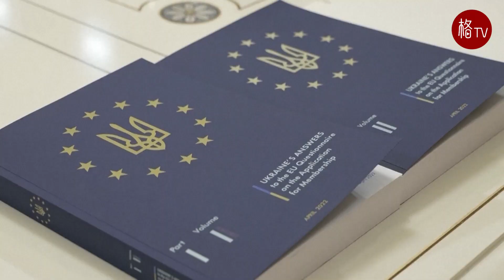俄乌冲突一周年，外溢风险在倍增，炮火还将夺走多少生命？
2022年2月24日，俄罗斯总统普京下令对乌克兰发起“特别军事行动”，对乌克兰“去军事化”“去纳粹化”。当基辅上空响起防空警报，乌克兰多地遭到炮火攻击时，世界上的大部分人恐怕还难以想象，一场旷日持久的战事就此拉开了帷幕。
俄乌冲突如今已经成为二战后，欧洲大陆最大规模的军事对抗，由此引发的地缘政治危机、能源危机和粮食危机等问题已经导致国际世界格局发生了深刻的变革。原本底气雄厚的俄罗斯在西方国家上万条制裁措施下，经济实力遭到了严重削弱，在国际金融市场上更是遭到空前孤立。乌克兰则从一个努力在西方与俄罗斯之间寻求平衡发展的国家，沦为埋葬北约和俄罗斯导弹的坟墓，数百万人不得不背井离乡，还有数不清的军民在炮火中丧生。
尽管世界大多数国家都希望俄乌冲突能够在一周年之际出现停火和谈的机会，但西方国家一边在乌克兰方面拱火浇油，另一边集体对俄罗斯加码制裁。中国作为联合国安理会常任理事国，负责任地提出了《关于政治解决乌克兰危机的中国立场》，但却被西方国家认为没有站在正义一方，称中国是在偏袒俄罗斯。
从美西方的姿态来看，他们仍旧不希望乌克兰危机立即出现缓和的局势，或者说实现乌克兰危机长期化仍旧是西方，特别是美国追求的目标。与此同时，我们也不能不注意到，美国正在将手伸向亚洲，甚至想要在亚洲复制乌克兰危机。关于“台湾沦陷计划”，“弃台论”等消息的曝光，引发了台海两岸的广泛质疑。在俄乌冲突一周年之际，人们不仅没能看到和平解决问题的曙光，反而担忧冲突的外溢效应会加倍扩大。本期节目我们就一起来看一下，这场冲突正在带领世界走向怎样的混乱。